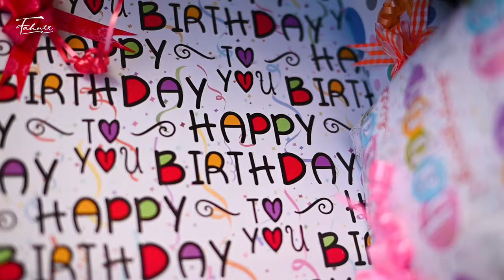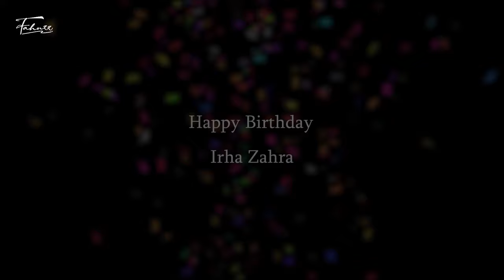Happy birthday to my princess 🎂🎉 || Irha's 1st birthday || 07.12.2023 || Urdu vlog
Today's vlog is all about irha's birthday. Last year on this date irha was born and this year we are celebrating irha's first birthday.

special thanks to : Aroos Photo Shoot @Hydr_z_vlog